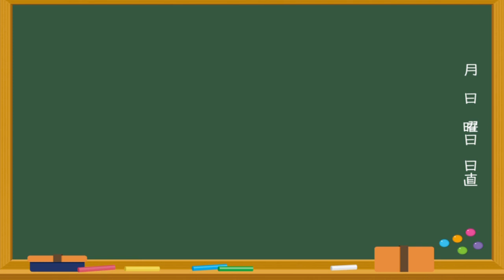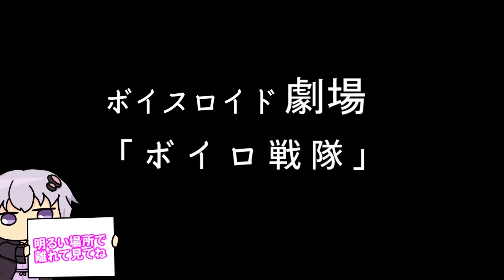【ゆかり先生劇場】ショートコント総集編７９（VOICEROID劇場）